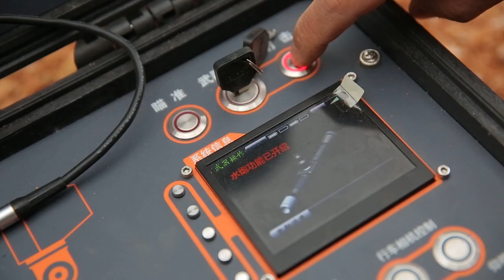Guoxing Intelligent Special EOD robots for processing explosive devices and explosive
The GXOT510 EOD robot is a small modular EOD robot. It can be mainly used for operations such as grabbing, transferring, and destroying dangerous items. At the same time, the robot arm has seven degrees of freedom and is flexible in movement. It can also be used for reconnaissance operations in small spaces. The robot's walking module adopts a "fin-arm" track structure, which gives the robot a strong ability to overcome obstacles and can adapt to a variety of complex terrains such as sand, rubble, and grass. The robot has a sturdy, lightweight structure, is dustproof, waterproof, shockproof, and corrosion-proof, and all performance indicators meet national military standards.